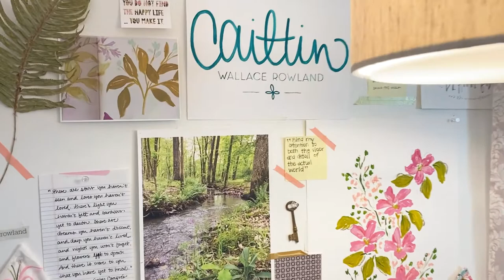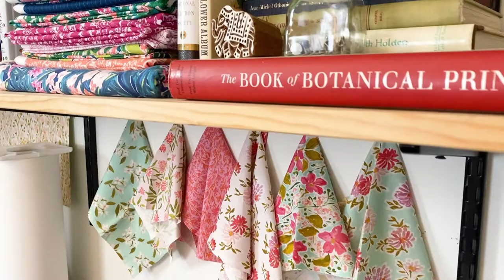Caitlin Wallace-Rowland - Art Studio Tour